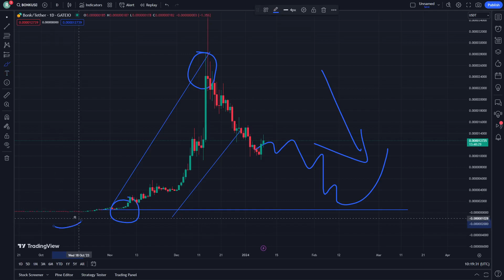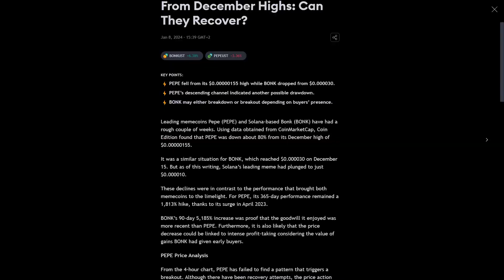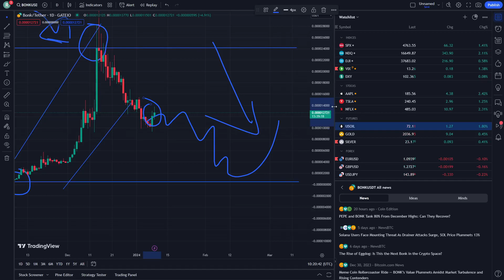BONK COIN Price Prediction News Today 9 January